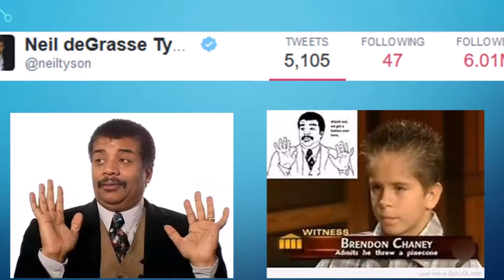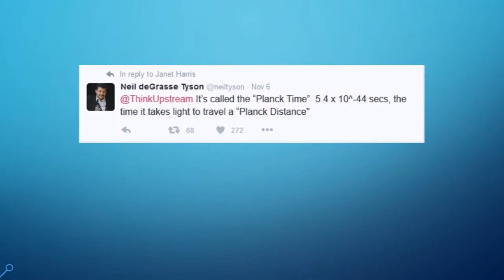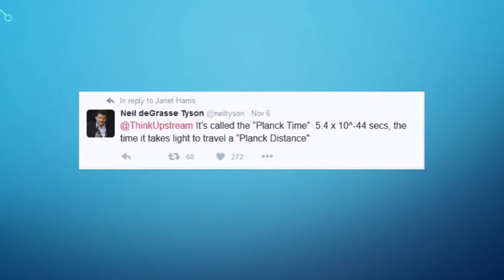Comm 100 Project